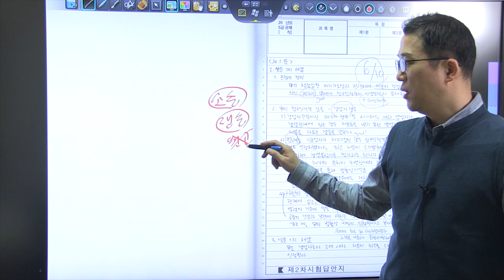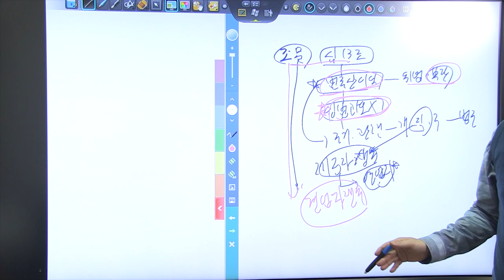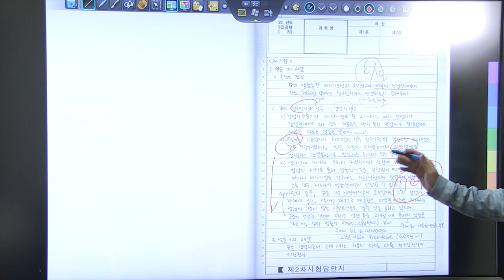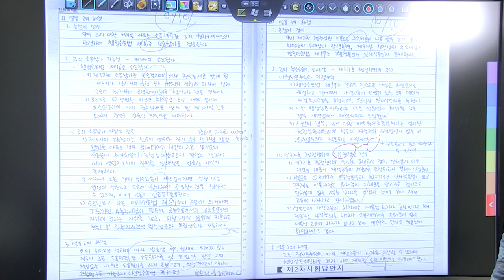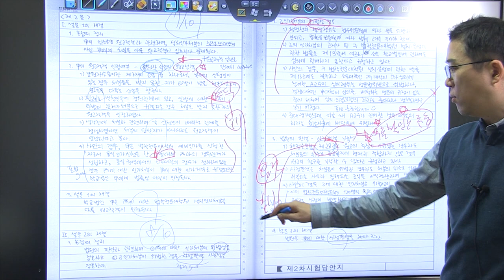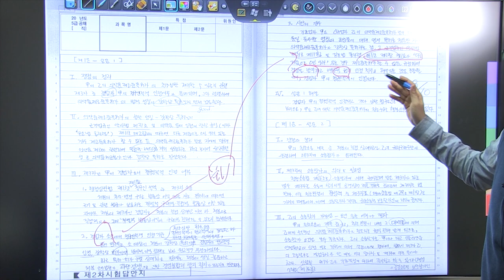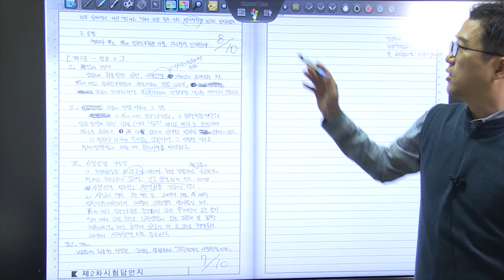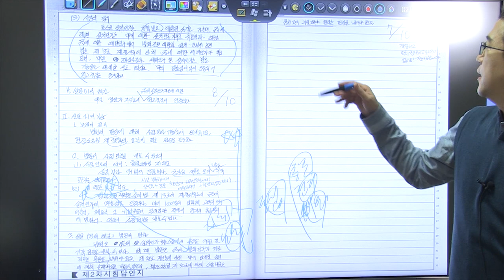행정법 5급공채 3순환 모의고사 복습동영상 5회